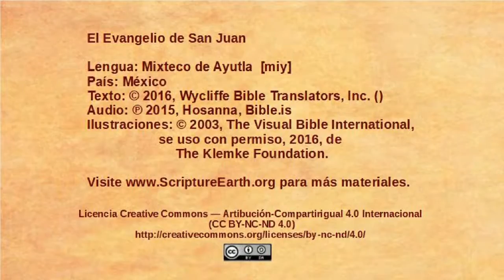Mixteco de Ayutla - John 10:22-42 - Jesus accused of blasphemy [miy]